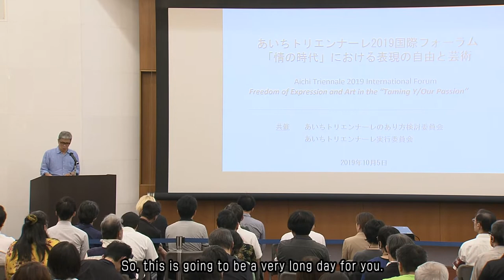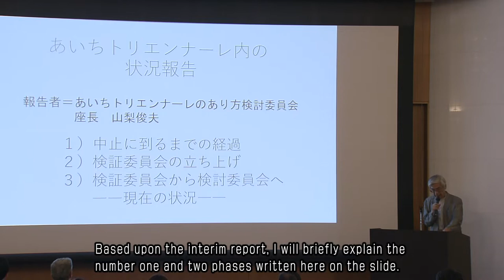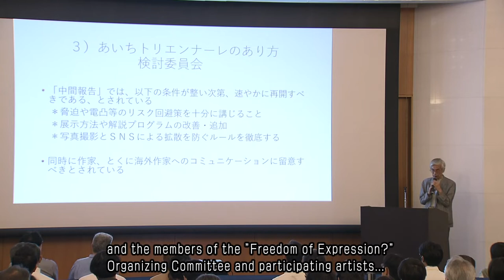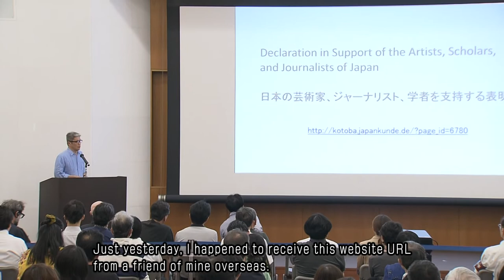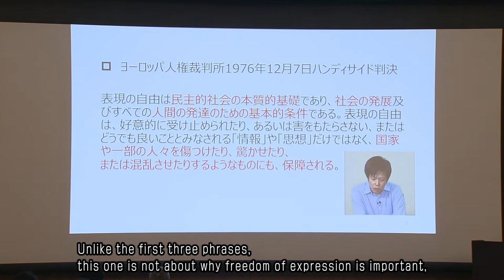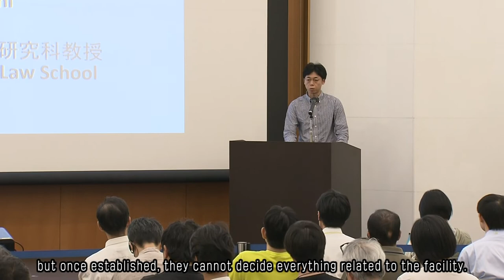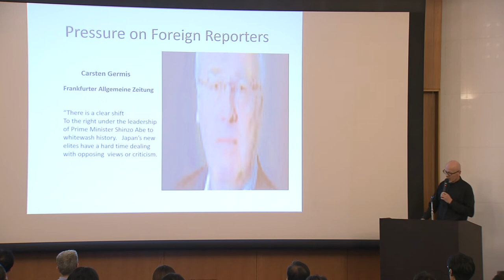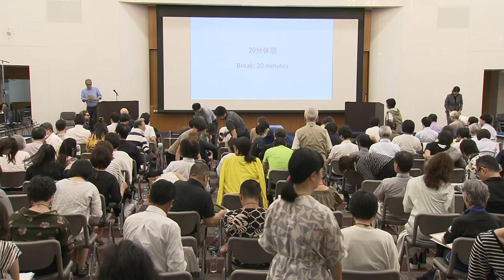Aichi Triennale 2019 International Forum, Part 1, Day 1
Aichi Triennale 2019 International Forum
Freedom of Expression and Art in "Taming Y/Our Passion"

Day 1, 13:00 to 17:00, Saturday, October 5, 2019

Overall Chairperson: Michio Hayashi (Professor at the Faculty of Arts, Sophia University)

Theme: Freedom of Expression, Art and Society

 - Part 1: Presentations (13:00-14:10)
　 　Speakers:
　 　Toshio Yamanashi (Chairman of the Aichi Triennale Next Step Committee)
    　 Masahiro Sogabe (Kyoto University Graduate School of Law, Graduate School of Law, Kyoto University)
         Satoshi Yokodaido (Keio University Law School Professor)
　 　David McNeill (Journalist, The Economist)